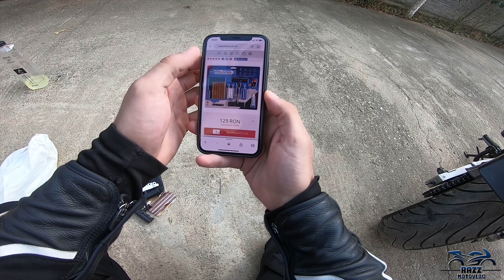TUTORIAL CUM ITI REPARI PANA DE CAUCIUC !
In acest video va arat cum se rezolva o pana !
Si nu, nu sunt sponsorizat de motodiscount sau mai stiu eu. Am dat un search pe guagle, v-am aratat cum arata kit'ul pe care il am la mine si cat costa.

TRUSA SCULE MOTOCICLETE OXFORD

KIT PANA OXFORD